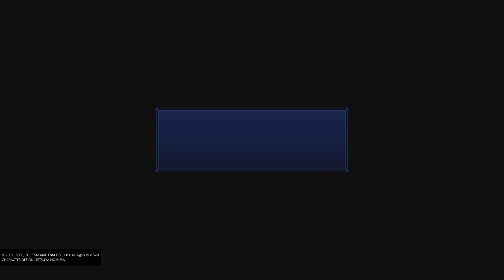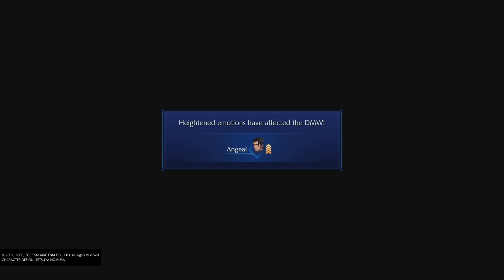CRISIS CORE –FINAL FANTASY VII– REUNION part 27